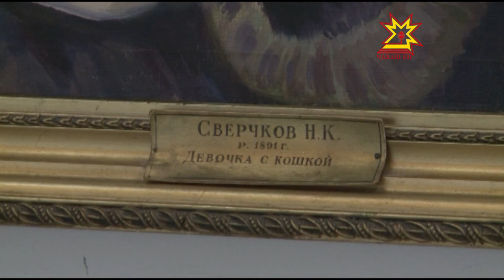Выставка Никиты Сверчкова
В художественном  музее в Чебоксарах открылась выставка картин народного художника Чувашии, одного из основателей профессионального изобразительного искусства в республике Никиты Сверчкова. В этом году экспозиция посвящена «Человеку труда», и впервые посетители смогут увидеть полотно «Социалистическая Чувашия» 1940 года.